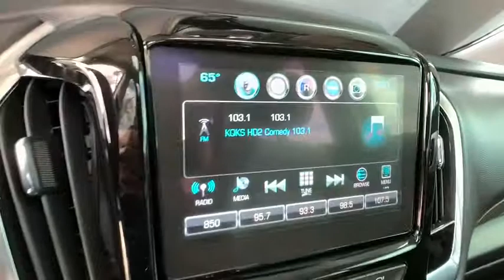2019 Chevrolet Traverse Broomfield, Arvada, Thornton, Boulder, Longmont, Ft. Collins, CO B200139A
Satin Steel Metallic Used 2019 Chevrolet Traverse available in Broomfield, Colorado at Century 1 Chevrolet. Servicing the Arvada, Thornton, Boulder, Longmont, Ft. Collins, CO area.

Local home Delivery - Shop online, buy online, touch free driveway delivery Test Drive at home - 24 hour test drive delivered to your driveway; no obligation to buy Virtual Tour of vehicle  use what you already have Trade values  sight unseen Instant Cash Offer trade value.brRecent Arrival!br7-Passenger Seating (2-2-3 Seating Configuration), Auto High-beam Headlights, Black Accent Package (LPO), Black Finish Grille (LPO), Blind spot sensor: Lane Change Alert with Side Blind Zone Alert warning, Bose Premium 10-Speaker Audio System Feature, Dual SkyScape 2-Panel Power Sunroof, Front & Rear Black Bowtie Emblems (LPO), Heated front seats, Heated rear seats, Memory seat, Navigation System, Perforated Leather-Appointed Seat Trim, Rear Seat Infotainment System w/DVD Player (LPO), Steering wheel mounted audio controls, Ventilated front seats, Wheels: 20 Gloss Black Painted Aluminum (LPO).brPriced below KBB Fair Purchase Price! Odometer is 3249 miles below market average!brClean CARFAX.brCertified. Chevrolet Certified Pre-Owned Details:brbr  * Transferable Warrantybr  * 172 Point Inspectionbr  * 24 months/24,000 miles (whichever comes first) CPO Scheduled Maintenance Plan and 3 days/150 miles (whichever comes first) Vehicle Exchange Programbr  * Roadside Assistancebr  * Vehicle Historybr  * Warranty Deductible: $0br  * Powertrain Limited Warranty: 72 Month/100,000 Mile (whichever comes first) from original in-service datebr  * Limited Warranty: 12 Month/12,000 Mile (whichever comes first) from certified purchase datebrbrbr2019 Chevrolet Traverse Premier Satin Steel Metallic 3.6L V6 SIDI VVT AWD 9-Speed Automatic